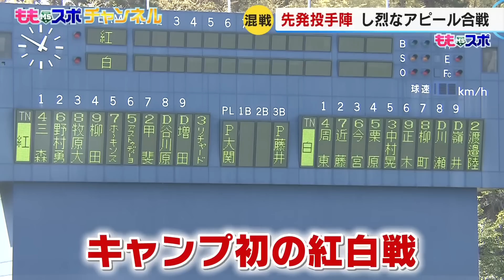ホークスNEWS★サバイバル・バレンタイン（2023/2/14.OA）｜テレビ西日本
2/14放送からお届けします

・男前右腕がチョコまみれ
・開幕投手争いが白熱
・リチャード打った
・居残りギータ先生
・18歳の店長さん

開幕直前アビスパ情報も！